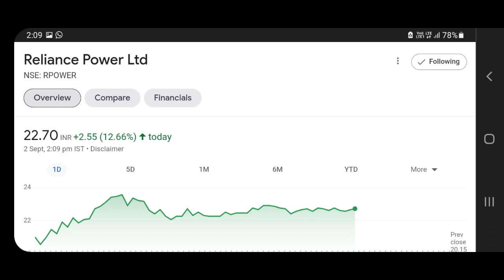Reliance Power Latest News| Reliance Power Latest News Today| Rpower Share